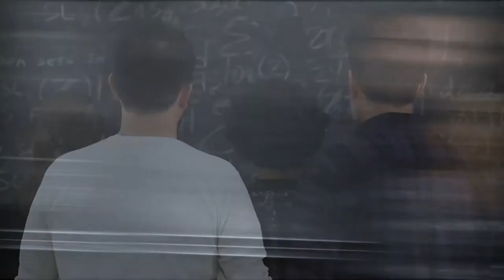PROOF Trailer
The Kitchen Theatre Company Presents: PROOF
Catherine has spent years taking care of her father, a famous mathematician. In the wake of his death, Catherine grapples with what she may or may not have inherited—from brilliance to madness. With the appearance of Catherine’s estranged sister, an unexpected suitor, and a notebook containing a groundbreaking proof, Catherine’s life, and the future of the field, change in an instant. A poignant portrayal of explosive genius and the complexity of inheritance.

PROOF by David Auburn
Directed by M. Bevin O'Gara

Featuring Aila Peck, Rom Barkhordar*, Turna Mete* and Joseph Marrella*

*denotes member of AEA

Video filmed and edited by Glenn Epps